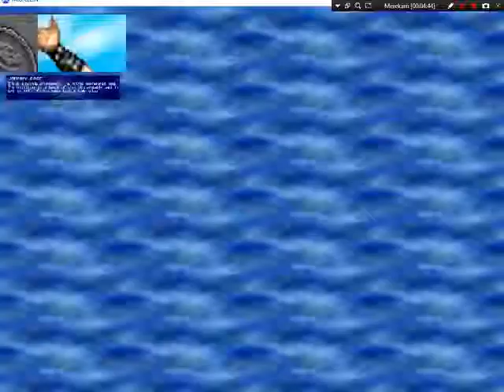Mugen : Johnny Cage vs Alien Warrior